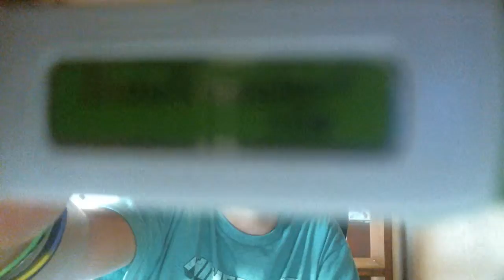Vlog #14 - School Schedule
lol I meant vlog #14